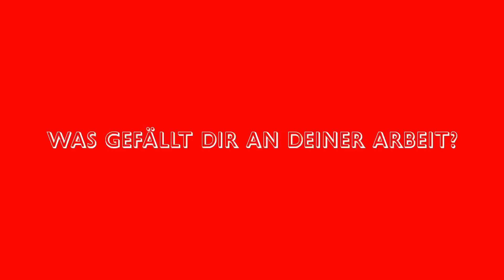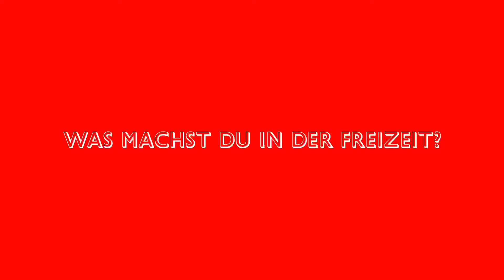Ich arbeite bei Cteam Leitungsbau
Valentina Schober hat bei „CTeam-Leitungsbau“ als Projektleiterin die Fäden – besser gesagt die Seile – in der Hand. Vom Büro in Matrei-Seblas geht es für die junge HTL-Absolventin und Tiefbauspezialitistin auf die Baustellen im In- und Ausland: „Es ist spannend, ein Projekt durch alle Phasen zu begleiten.“